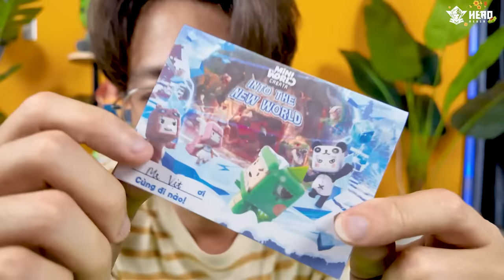Có Gì Trong hộp quà KHỦNG LONG của Mini World ? | MrVit Vlog #10